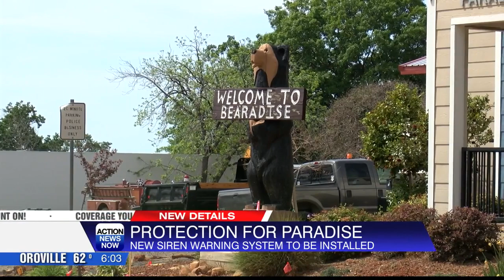New siren warning system to be installed in Paradise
Butte County is looking to change its emergency alert system for other communities on the Ridge.